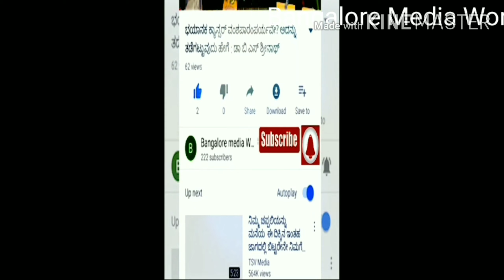America#Covid19 successful Treatment Udupi Basad Dr Avinash got Highest Respect From Americans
ಅಮೇರಿಕಾದಲ್ಲಿ ಸಾವಿರಾರು ಮಂದಿ ಕೊರೋನಾ ಸೋಂಕಿತರಿಗೆ ಯಶಸ್ವಿ ಚಿಕಿತ್ಸೆ ನೀಡಿದೆ ಕರ್ನಾಟಕದ ಉಡುಪಿ ಮೂಲದ ಡಾ.ಅವಿನಾಶ್ ಅವರಿಗೆ ಅಮೇರಿಕಾ ಜನತೆ ಸಲ್ಲಿಸಿದ ಅಪರೂಪದ ಹೃದಯ ಸ್ಪರ್ಶಿ ಗೌರವ.